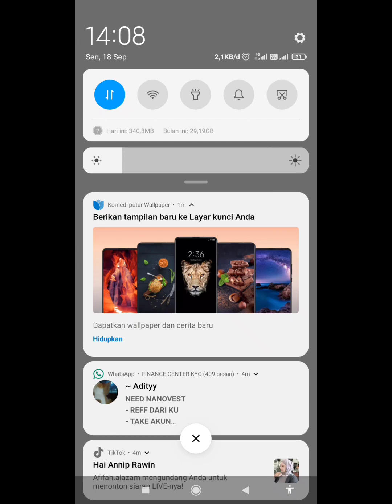TURORIAL MENANG SHOPEE COCOKI 18 SEPTEMBER 2023